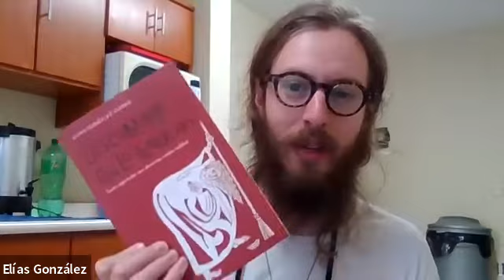Sesión IV Descubrirte en lo pequeño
En esta cuarta sesión trabajamos la parte de "Comentarios al Evangelio" del libro Descubrirte en lo pequeño escrito por Elías González Gómez.